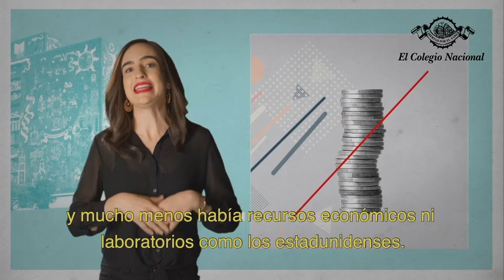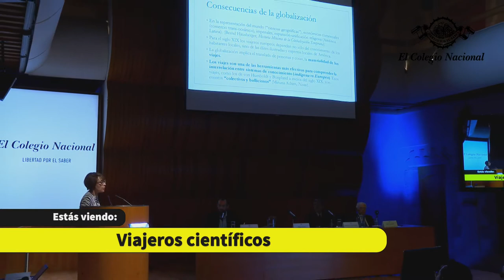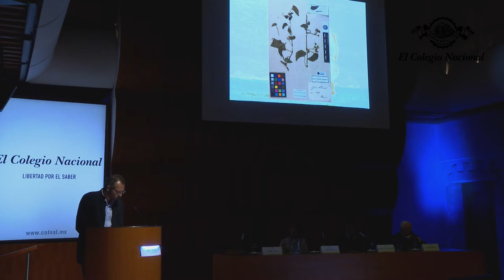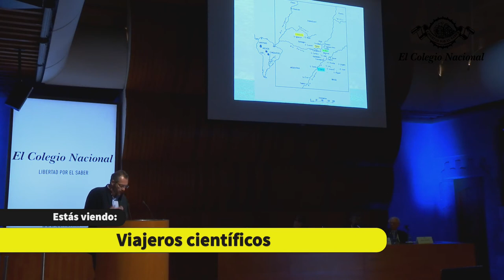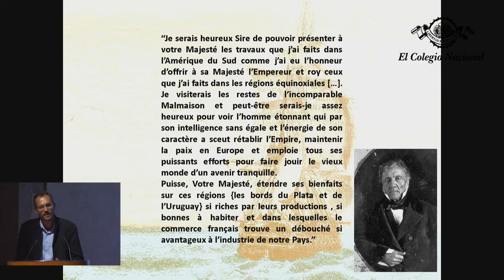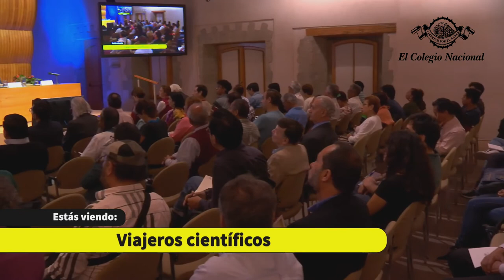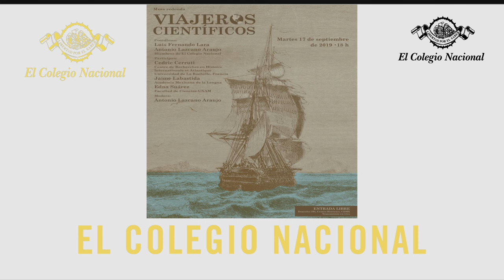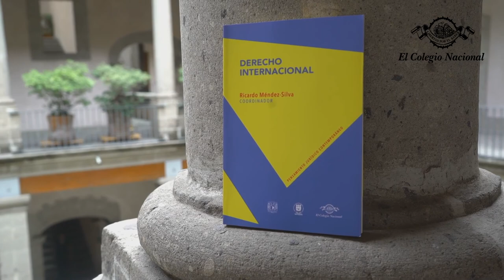Viajeros científicos | Mesa redonda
•La figura de Humboldt es la de un naturalista, de un sabio en el sentido estricto de la palabra, que los mexicanos hemos hecho nuestro, pero debemos hacer lo mismo en el caso de Bonpland que amó a México y a Latinoamérica de una manera extraordinaria. En estas épocas en que las fronteras se cierran y muros se levantan es muy importante enfatizar la lección intelectual de cooperación, de comprensión, de apertura que nos dejan las biografías de estos dos grandes investigadores: Antonio Lazcano Araujo

•Humboldt es el científico más importante de la primera mitad del siglo XIX: Jaime Labastida

•No podríamos entender esta gran capacidad que ha tenido el conocimiento occidental sin toda la alimentación del conocimiento de Asia, de África y de América: Edna Suárez

•Bonpland fue viajero, botánico, médico, cultivador y ganadero (...) Bonpland merece llegar más a la altura de Humboldt, no como teórico pues Humboldt se sitúa en alturas innegables, sino como descriptor y co-redescubridor: Cedric Cerruti

Los integrantes de El Colegio Nacional (Colnal), Luis Fernando Lara y Antonio Lazcano Araujo, fueron los coordinadores de la mesa redonda Viajeros científicos, en donde este martes destacados especialistas hablaron de las expediciones europeas del siglo XVII que comenzaron a viajar a América, África, Oriente y las islas del Pacífico por razones comerciales y militares, no obstante, también llevaron a científicos en las tripulaciones, quienes hicieron observaciones oceanográficas, geológicas, botánicas, zoológicas y etnológicas, además de contribuir a despertar el interés de las potencias europeas en las riquezas naturales y concretar la posibilidad de realizar intercambios científicos.

Al inicio de la conferencia, Lazcano Araujo puntualizó que la mesa se realizó gracias a la colaboración del Colnal, la Facultad de Ciencias de la UNAM y la Embajada de Francia en México, además de adelantar que se hará una segunda mesa el próximo ocho de noviembre y agregó: “Hemos convocado a esta mesa redonda para discutir sobre las personalidades, absolutamente excepcionales, de Aimé Bonpland y Alexander von Humboldt (...) Estos dos grandes investigadores se llevaron partes de México no sólo en las plantas, sino en el corazón mismo”.

Edna Suárez, investigadora de la Facultad de Ciencias de la UNAM, presentó Viajeros científicos y globalización XVII -XIX, conferencia en la que destacó el papel que han jugado los viajes para el desarrollo de la ciencia y aclaró que actualmente la globalización e internacionalización de la ciencia es fundamental para su desarrollo. Suárez continuó explicando que la globalización es la serie de contactos sistemáticos entre las distintas regiones del mundo en donde los actores son conscientes y la cual inició en el siglo XVI para consolidarse en los siglos XVIII y XIX, lo que generó un cambio en la representación del mundo.

La historiadora de la ciencia subrayó la importancia de los trabajos realizados por los primeros científicos viajeros al tener un papel fundamental en el proceso de “globalización temprana” utilizando al viaje como herramienta para comprender la interrelación entre sistemas de conocimiento. Asimismo, Suárez explicó que los viajes realizados por Bonpland y von Humboldt eran bien vistos por sus países de origen (Francia y Prusia) debido a que ya se tenía conciencia del valor histórico, cultural, económico y social que tenían los objetos y la información recolectada por los científicos. La académica aseguró que para recolectar los objetos y la información era necesario medir, acumular y colonizar, además de tener un numeroso equipo y una red de contactos.

Posteriormente, el doctor Cedric Cerruti, integrante del Centre de Recherches en Histoire Internationale et Atlantique de la Universidad de La Rochelle en Francia, nombró a su ponencia Aimé Bonpland: el otro “redescubridor” de América (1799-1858), en donde habló de las aportaciones del botánico en el Gran Tour Americano realizado entre 1799 y 1804, así como del contexto científico y político de la época. Cerruti destacó que Bonpland tenía un sistema de clasificación mixto y él implementó la colocación de números a las muestras recolectadas.

Por último, Jaime Labastida, integrante de la Academia Mexicana de la Lengua, aclaró que Bonpland era un buen científico en el campo, pero en el trabajo de escritorio era algo deficiente y ese fue un problema con Humboldt. Labastida aseguró que Humboldt era un hombre cosmopolita que estaba a favor de difundir el conocimiento, y respecto a la acusación de que le proporcionó el mapa al presidente Thomas Jefferson para permitir la invasión de Estados Unidos a México, la calificó como una estupidez al puntualizar que Humboldt ya había hecho público el mapa en el Atlas Geográfico y Físico de la Nueva España con anterioridad.